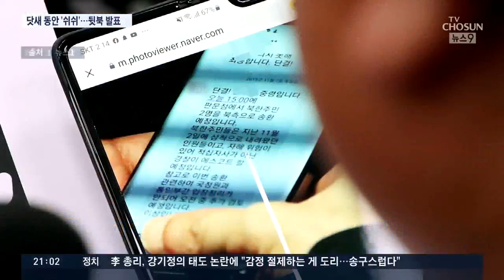의문점 투성이 추방…닷새 숨기다 북한 요청 없는데도 보내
앞서 보셨듯, 이번 사건은 군 당국자가 보낸 문자 메시지가 우연히 취재 카메라에 찍히는 바람에 알려졌습니다. 정부는 이런 큰 사건을 왜 쉬쉬했던 것인지, 그리고 어떤 과정을 통해 추방을 결정한 것인지 명확한 설명을 내놓지 못하고 있습니다. 부처간 이견으로 우왕좌왕한 정황도 드러났습니다.